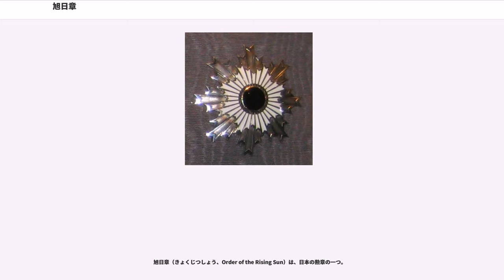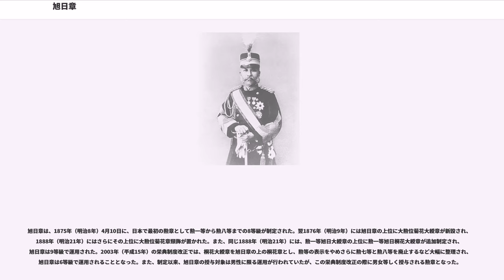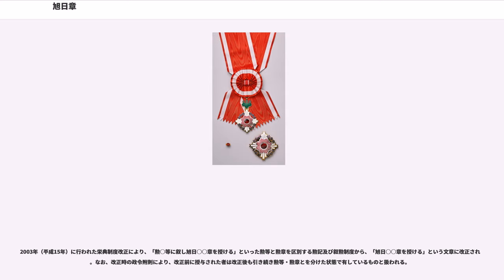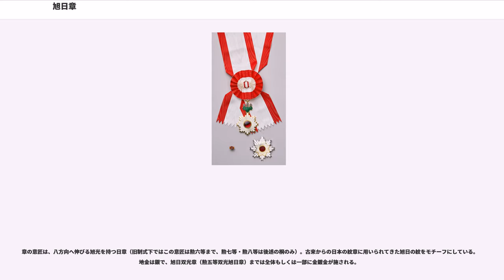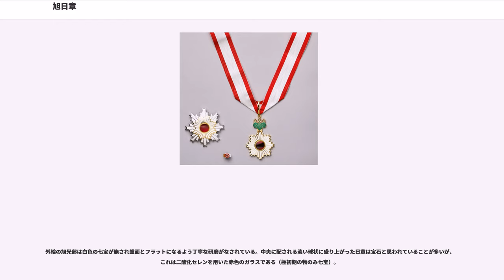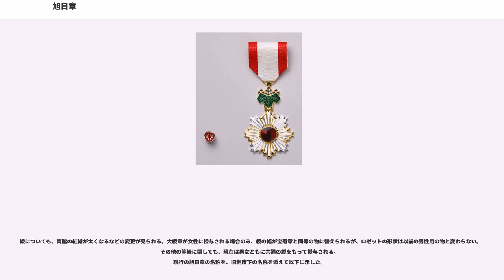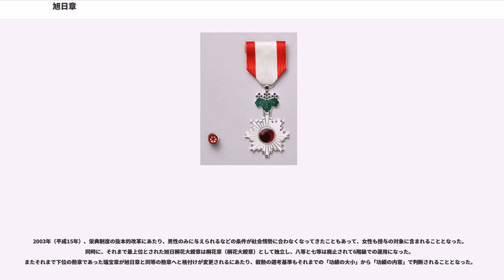旭日章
旭日章（きょくじつしょう、Order of the Rising Sun）は、日本の勲章の一つ。

旭日章は、1875年（明治8年）4月10日に、日本で最初の勲章として勲一等から勲八等までの8等級が制定された。翌1876年（明治9年）には旭日章の上位に大勲位菊花大綬章が新設され、1888年（明治21年）にはさらにその上位に大勲位菊花章頸飾が置かれた。また、同じ1888年（明治21年）には、勲一等旭日大綬章の上位に勲一等旭日桐花大綬章が追加制定され、旭日章は9等級で運用された。2003年（平成15年）の栄典制度改正では、桐花大綬章を旭日章の上の桐花章とし、勲等の表示をやめさらに勲七等と勲八等を廃止するなど大幅に整理され、旭日章は6等級で運用されることとなった。また、制定以来、旭日章の授与対象は男性に限る運用が行われていたが、この栄典制度改正の際に男女等しく授与される勲章となった。

旭日章は、「国家又ハ公共ニ対シ勲績アル者」に授与すると定められ（勲章制定ノ件2条1項）、具体的には「社会の様々な分野における功績の内容に着目し、顕著な功績を挙げた者を表彰する場合に授与する」とし、内閣総理大臣などの職にあって顕著な功績を挙げた者を表彰する場合に授与される（「勲章の授与基準」）。詳しくは#授与基準を参照。

2003年（平成15年）に行われた栄典制度改正により、「勲○等に叙し旭日○○章を授ける」といった勲等と勲章を区別する勲記及び叙勲制度から、「旭日○○章を授ける」という文章に改正された。なお、改正時の政令附則により、改正前に授与された者は改正後も引き続き勲等・勲章とを分けた状態で有しているものと扱われる。

旧制度では、勲一等旭日大綬章の上に勲一等旭日桐花大綬章を持ち、「同種類の勲章の同一の勲等の中でさらに上下がある」という特殊な運用形態がとられていた。この勲一等旭日桐花大綬章は、旭日章8等級の制定の13年後に旭日章の最上位として追加制定されたものである。当時の宮中席次によれば、金鵄勲章の功級は同じ数字を持つ勲等より上位に位置づけられており、これに従い功一級金鵄勲章は勲一等旭日大綬章よりも上位にあったが、勲一等旭日桐花大綬章だけは例外的に功一級金鵄勲章より上位に位置づけられていた（勲一等旭日大綬章は「第1階第18」、功一級金鵄勲章は「第1階第14」、勲一等旭日桐花大綬章は「第1階第13」）。

章の意匠は、八方向へ伸びる旭光を持つ日章（旧制式下ではこの意匠は勲六等まで、勲七等・勲八等は後述の桐のみ）。古来からの日本の紋章に用いられてきた旭日の紋をモチーフにしている。地金は銀で、旭日双光章（勲五等双光旭日章）までは全体もしくは一部に金鍍金が施される。

鈕（「ちゅう」、章と綬の間にある金具）は、日本国政府の紋章であり、皇室の副紋でもある桐の花葉をかたどり、旭日小綬章（勲四等旭日小綬章）以上は五七花弁を持つ桐紋（「五七の桐」）、旭日双光章（勲五等双光旭日章）以下は五三花弁を持つ桐紋（「五三の桐」）の意匠を持つ。廃止された旧制式下の勲七等青色桐葉章・勲八等白色桐葉章は旭日章の範疇にあるが、意匠には旭日を用いずこの桐紋のみであり、名称も「桐葉章」（とうようしょう）となる。

外輪の旭光部は白色の七宝が施され盤面とフラットになるよう丁寧な研磨がなされている。中央に配される淡い球状に盛り上がった日章は宝石と思われていることが多いが、これは二酸化セレンを用いた赤色のガラスである（極初期の物のみ七宝）。

綬は織地白色、双線紅色と定められており、白の織り地を赤の帯が両脇を縁取る綬が用いられる。大綬章は大綬を右肩から左脇に垂れ、中綬章は中綬をもって喉元に、小綬章以下は小綬をもって左胸に佩用する。重光章（勲二等旭日重光章）の正章のみ右胸への佩用。

全ての旭日章は裏面に「勲功旌章」の刻印が施される。

ごく初期の物は鈕が一体成形されており、現在の物のようにピンで結合される形ではなかった。勲二等旭日重光章は当初、正章のみであったが、1898年（明治31年）に副章が付けられた。また、勲四等旭日小綬章については、勲五等以下との区別がしづらいとの意見から1886年（明治19年）より綬にロゼットを付けることとなり、それ以前に叙勲された者についてはロゼッタ付きの小綬を別途製造し追贈した。

勲章を収める箱は、制定最初期の物は、現在のような塗り箱ではなく革製のケースで授与されていた。現在早稲田大学図書館に所蔵されている物や旧薩摩藩島津家にて保存されてい...